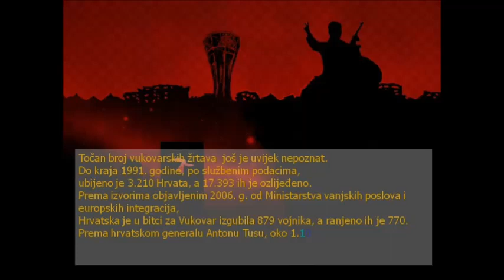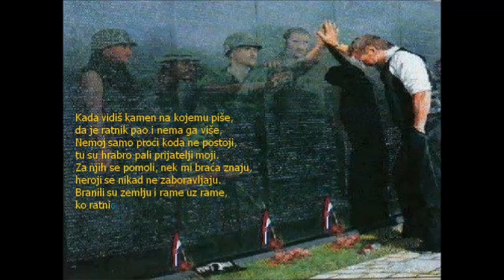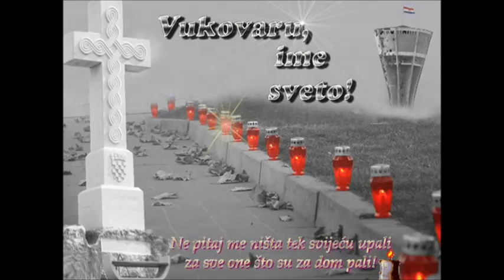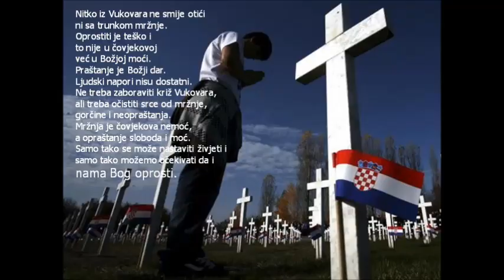Vukovar je Lijepa Naša - Sinovi ravnice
Vukovar je Lijepa Naša

Crni dim je iznad Dunava,
moja duša puna nemira.
Nitko ne zna kako boli
kada duša tako voli
kao što se voli Vukovar.

Ti znaš da smo uz tebe svaki danom,
ti nas promatraš.
Ti znaš da ide vrijeme
kad ćeš opet biti slobodan.

Prelila se puna čaša,
Vukovar je moja Hrvatska.

Ne dam da te svi zaborave,
ja još želim vidjet obale.
Vjeruj stari prijetelju,
čekanje nam nije milo
uskoro ćeš biti radostan.

ti nas promatraš.

Sinovi ravnice